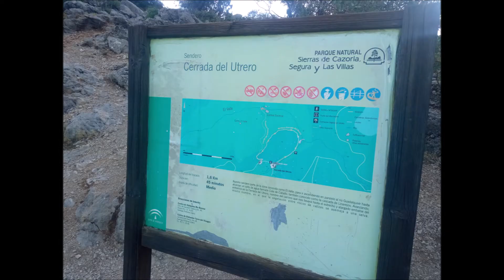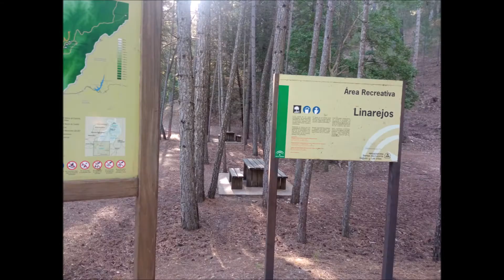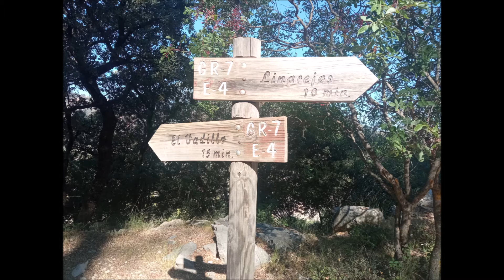CERRADA DE UTRERO